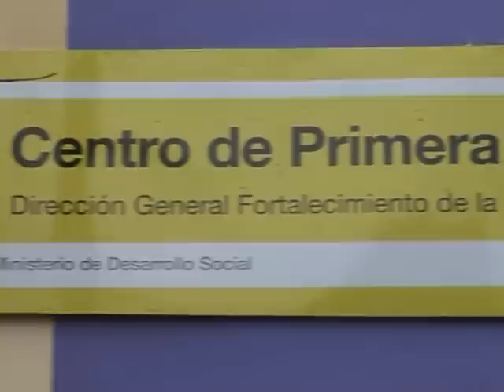Mauricio Macri nombra madrina a Valeria Lynch de un Centro de Primera Infancia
Mauricio Macri, junto a Valeria Lynch durante el acto en el que la reconocida cantante fue nombrada madrina de un hogar infantil de la Ciudad ubicado en el barrio INTA de Villa Lugano. El encuentro también contó con la presencia de la ministra de Desarrollo Social, María Eugenia Vidal, y del rabino Sergio Bergman.